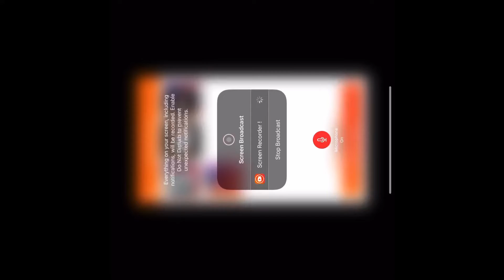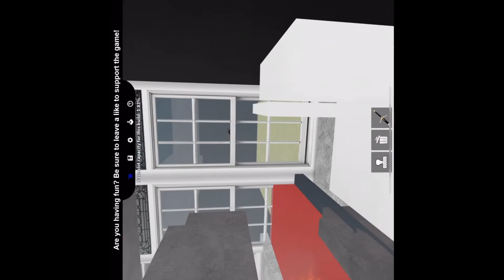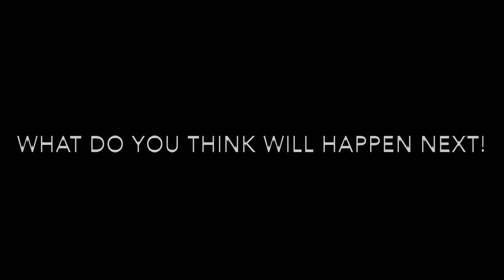My amazing Roblox house￼(Roblox series 3￼)